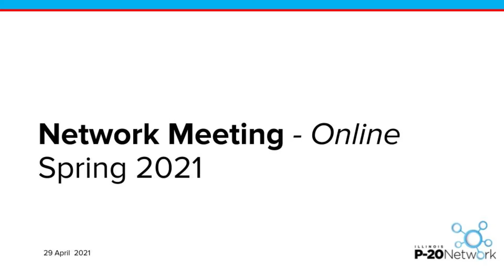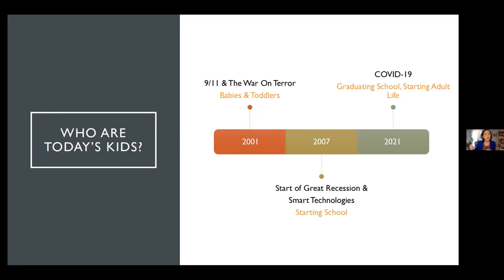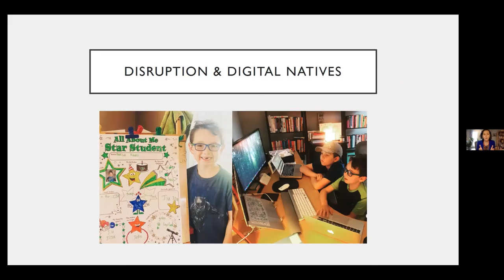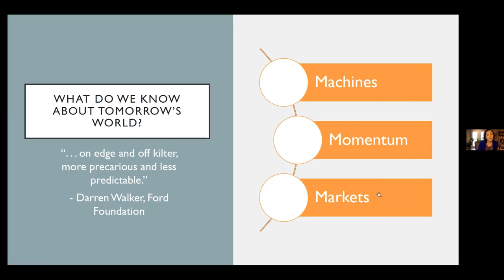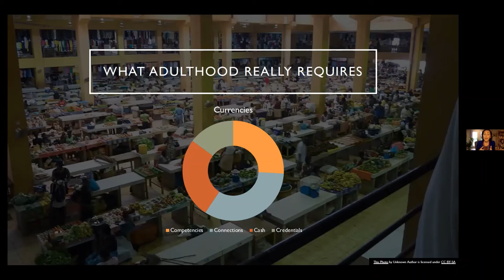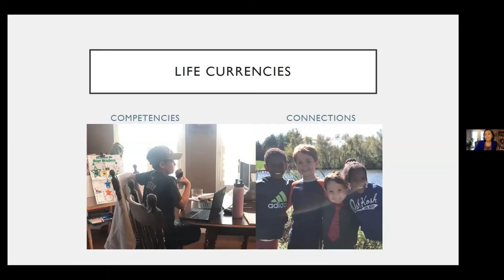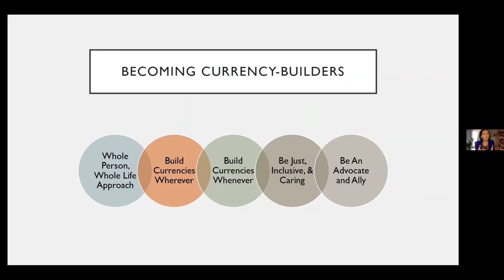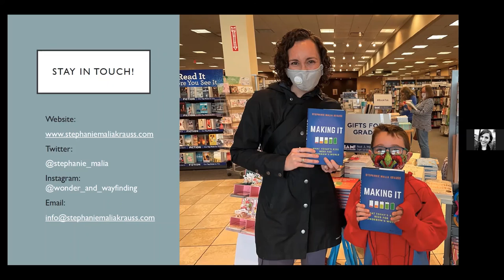Spring Meeting 2021 - Keynote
The Illinois P-20 Network hosted its Spring 2021 Meeting online on Thursday, April 29, 2021, at 9 AM. The Spring 2021 Meeting, Lessons for our journey forward: Putting lessons from COVID-19 into practice for all students, was free and open to educators across Illinois.

The Spring Meeting featured a keynote presentation from Stephanie Malia Krauss, who has authored the newly published book, Making It: What Today’s Kids Need for Tomorrow’s World. Stephanie has served as a Senior Advisor at JFF as well as a former teacher and school leader. Today, she is also the parent of school-age children.

The purpose of this year’s Spring 2021 Illinois P-20 Network Meeting was to bring educational leaders together from all levels of education across Illinois and to identify the most effective practices and strategies that have been implemented over the past year.